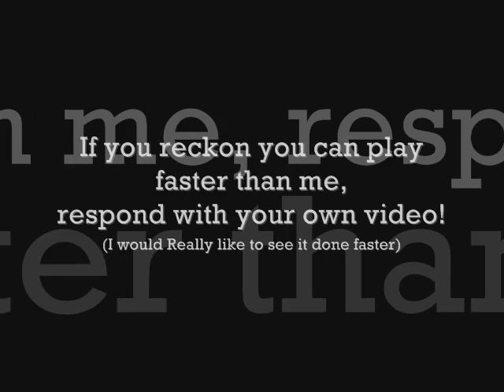How fast can YOU play: Rusty Bucket Bay?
--Last Edit: 24th of May, 2009--

This is the first of, what I hope to be, many videos in my new segment 'How fast can YOU play'.

This is how it will work:
First, I will upload a video of me play a piece, in this case the theme from the world 'Rusty Bucket Bay', from the game 'Banjo-Kazooie', in which I will get progressively faster.

At the end of each video, I will ask anybody who thinks they're up to the challenge, to post a video response of themselves playing the same piece, trying to play as fast or faster than me.

There will be no prize (sorry), but you will still be able to go out and say "You know that BenskyBen guy who plays those really fast pieces on his piano? Well I'm faster than him!"

Awesome, isn't it? =D

Anyway, I hope this first video is an incentive for you to try an beat me.

If you would like to know when I upload the next video in the 'How fast can YOU play' segment (or any other videos), click on the yellow button that says 'Subscribe'.

Have a great day and I hope you enjoy my videos =)

03/Feb/2009 - 3,000 views - Thanks!
04/March/2009 - 4,000 views - Thanks! (1,000 views in 1 month! xD)
01/April/2009 - 5,000 views - Next video coming up soon!
28/April/2009 - 6,035 views - 1,000 in under a month :D
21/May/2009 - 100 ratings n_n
24/May/2009 - 7,043 views - I'm feeling loved :3
18/July/2009 - 8,010 view - I have a cold and no voice D:

Favorited:
96 times.